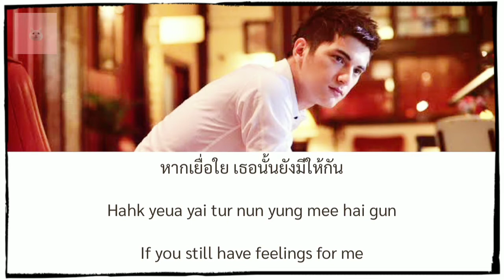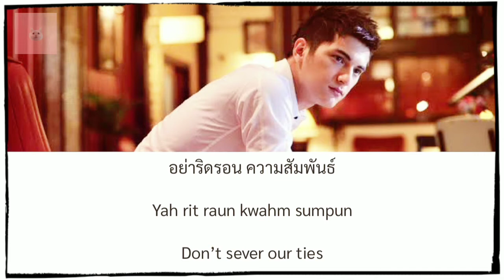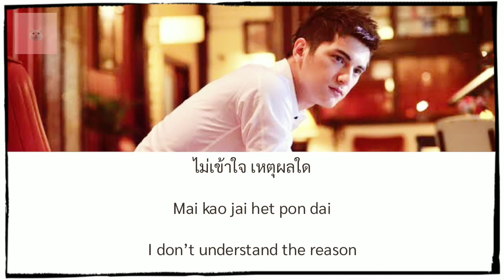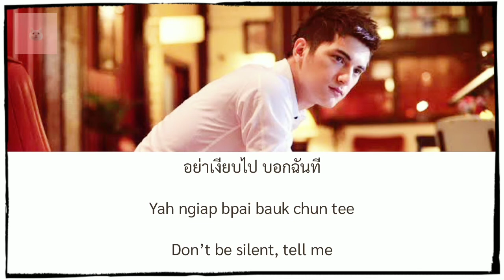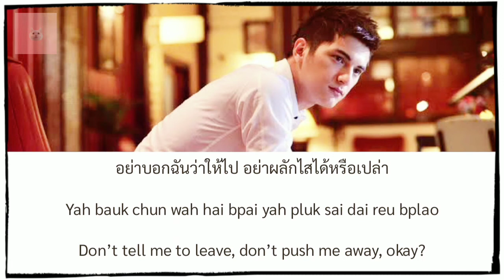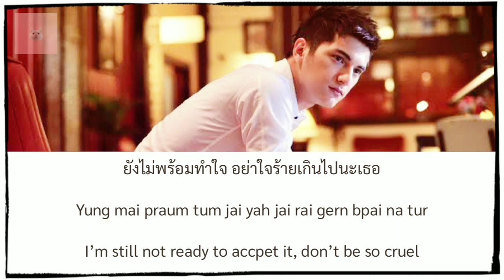[Karaoke] Don’t Tell Me to Leave (อย่าบอกฉันว่าให้ไป) - Chin Chinawut (ชินวุฒ อินทรคูสิน)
KHUN CHAI RONAPEE

Khunchai Ronnapee is the daring pilot of the Royal Thai Air Force with love that transcends customs. The youngest of the five, Khunchai Taratorn's younger brother. His mother is the First Wife. Who could believe that this noble pilot will meet a female celebrity? It was like a dream! She fell right into his arms during an accident on a film set. These two will break the traditions, and go through the barrier of nobility so that everyone will be certain than she is a dancer who loves him as another common pilot, not because of his nobility bloodline.